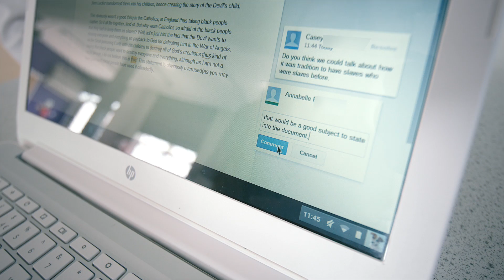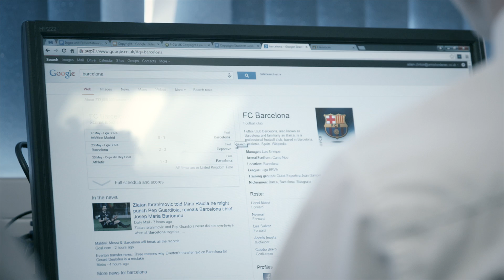Ormiston Denes Academy learn using Google Apps with Chromebook for Education ‒ XMA Case Study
Google Apps for Education is used at Ormiston Denes Academy as the backbone for a new way of learning, using a combination of technologies to improve the flow of communication.
For further information about using Google products at your institution,

ABOUT CHANNEL
XMA Ltd. Reseller, manufacturer and distributor of computer solutions into Educational (HE, FE, schools), Corporate, Government, Healthcare and Public sectors.
We deliver solutions for digital, network, data, cloud, compute, security, print, end user, software and services.

OVERVIEW
Our Purpose, Visions and Values are based around a Transformation Delivered strategy ‒ helping customers to radically transform, solve problems and promote sustainability through the innovative application of IT to make your own computers.

PARTNERS
XMA hold valued accreditations with Apple, HP, Microsoft, Google, Intel, Lenovo, Toshiba and many more.

store.xma.co.uk  shop.xma.co.uk  benefits.xma.co.uk  he.xma.co.uk

Company offices in St Albans (HQ), Chertsey, Nottingham, Halifax, Glasgow, Guernsey and Theale
Part of the Westcoast Group / Viglen computers are manufactured in the UK by XMA / theEDUstore.co.uk is owned by XMA Ltd

DIALOGUE

00:00:01,090
I do a lot of assignments in classes
and we usually collaborate. I can

00:00:07,210
collaborate with others so we can get a
finalised piece to everybody's expectations

00:00:15,430
My name is Peter Marshall, I'm principal
here at the Ormiston Denes Academy in Lowestoft.

00:00:22,630
Lowestoft is a coastal town nestled between
Suffolk and Norfolk our catchment is very broad

00:00:27,189
and we serve those who are both very
economically challenged as a result

00:00:35,559
we had our very sort traditional windows
network with an exchange server and this
exchange server was becoming quite

00:00:47,469
antiquated and out today we looked at
the Google Apps for Education piece

00:01:02,530
that puts Chromebooks into some areas of
the school curriculum and we purchased 180

00:01:11,950
infrastructure and what we're looking to
see our students using the combination
of desktop mobile tablet and smartphone

00:01:22,090
technologies as and when the purpose of
their activity the intended learning

00:01:32,020
asked by Peter to look at the Google
Apps piece I was actually quite nervous

00:01:45,069
Google and I looked at the documentation
that that they presented the guides

00:01:54,369
interesting I had not used Google
previously I've had some very basic things

00:02:04,359
have as good or better impact on on
teaching and learning and then you're

00:02:11,370
it's quite impressive it wasn't until we
got the Chromebooks that I realised

00:02:13,890
actually just how much it can break down
the barriers in the classroom for our

00:02:17,909
students the key benefits are really the
interactive marketing process that our

00:03:18,630
there was a history assessment about
four weeks ago maybe and I hadn't finished

00:03:28,620
so log into your Google account and then just
go onto your drive access all the files at school

00:03:35,069
sometimes I log in on my iPad at home on
to Google and finish this assignment

00:03:50,340
I mean it's just opened up my classroom
I don't have to be in the same school

00:04:41,320
around the Academy will be a
multi-platform environment.

00:04:45,730
I'd like to see a Mac suite.
I'd like to see more Windows devices

00:04:52,630
we're going to be deploying more Chromebooks,
whatever devices that we use in the future

00:05:01,300
be Google's replication I think it
gives you more of a target range

00:05:26,600
With thanks to Ormiston Denes Academy, Lowestoft

00:05:28,320
We are XMA. Contact XMA to discuss how Chromebooks and allLearn can transform learning and teaching in your school.

[ref:MKT—OrmistonDenes-GoogleApps-CaseStudy]